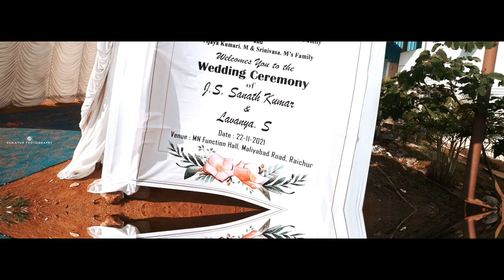SANATH KUMAR & LAVANYA | humayunphotography | Wedding cinematic teaser